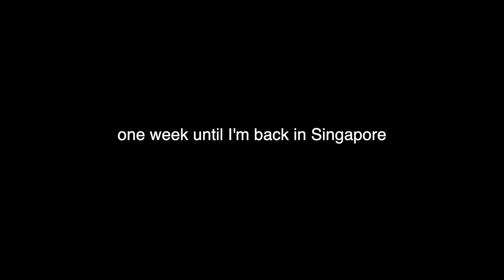My Roommate Cut My Hair. It Went Poorly.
Maybe I should buy Bruno actual barber scissors.

78/100

I use a Sony ZV-1 and an iPhone SE 2nd Gen. I edit on Final Cut (yes, I should probably learn Premiere. But I don't want to.)